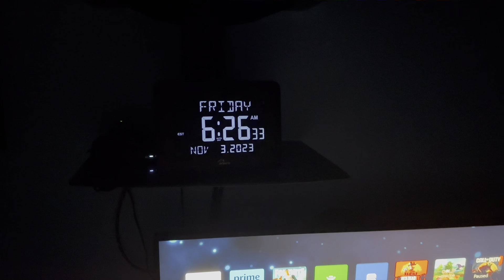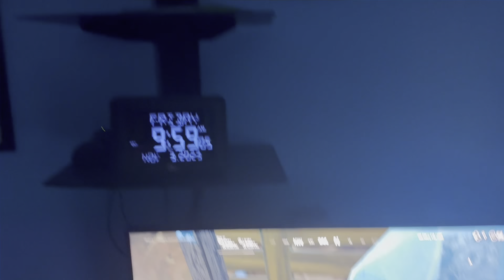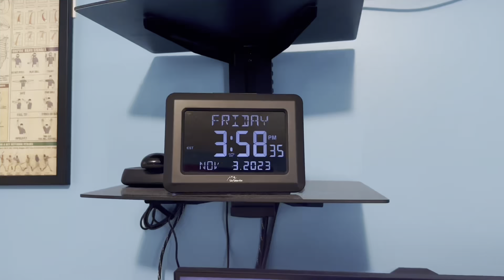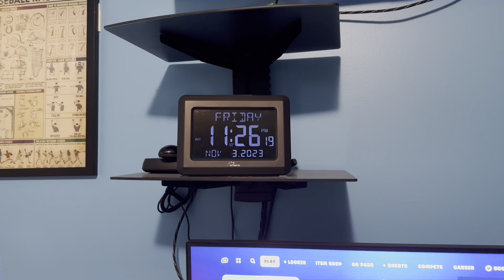55th day of school/shoulders for my lack of common knowledge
Hi we go to school and hit shoulders